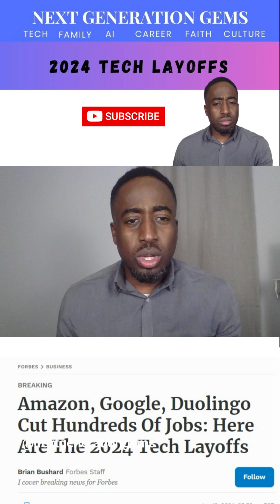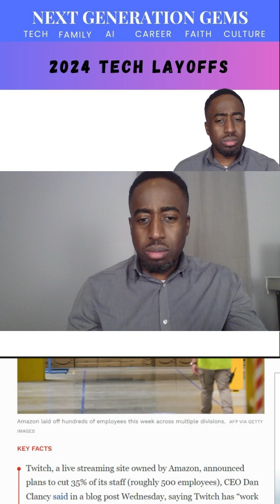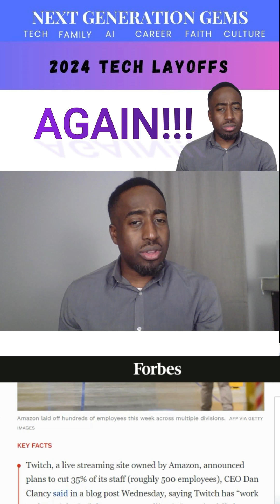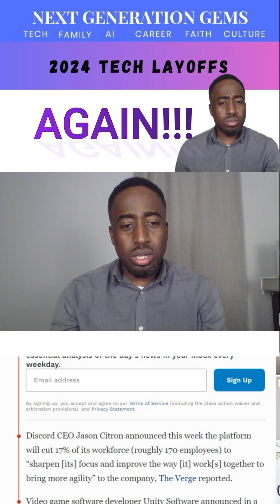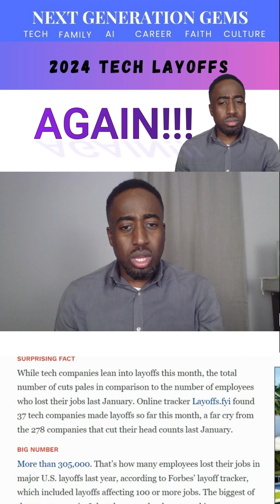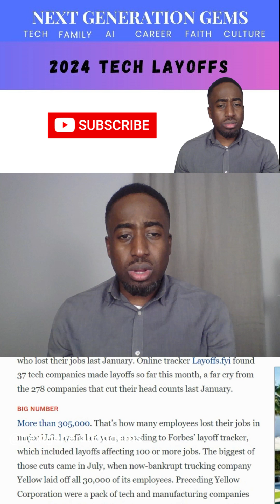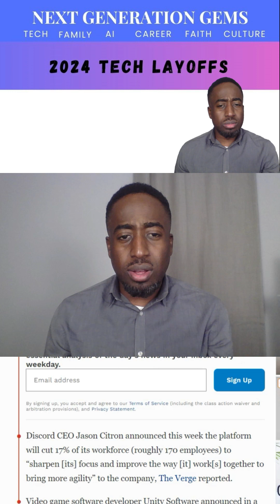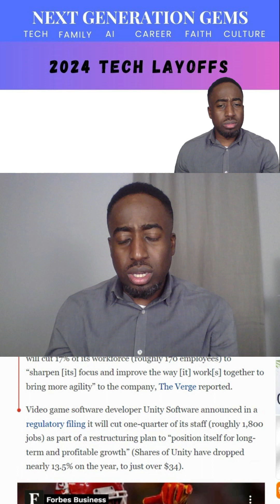More Layoffs 2024, How can you avoid?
Tech layoffs refer to the process of companies within the technology industry reducing their workforce, leading to job terminations for employees. These layoffs can occur for various reasons, such as financial challenges, restructuring, mergers and acquisitions, or shifts in business priorities. The impact of tech layoffs can be significant, affecting employees, their families, and the overall industry.

Here are some key points regarding tech layoffs and how to potentially avoid or navigate them:

Causes of Tech Layoffs:

Financial Challenges: Companies may lay off employees to cut costs during economic downturns or financial difficulties.
Restructuring: Organizational changes, realignment of teams, or changes in business strategies can result in layoffs.
Mergers and Acquisitions: Consolidation of companies often leads to redundancies and layoffs.
Technological Changes: Automation, AI, or shifts in technology may render certain roles obsolete.

About Next Generation Gems:
Bonjour, tech enthusiasts! I'm Mark, your guide to the dynamic world of technology, a seasoned Tech Expert, Technologist, and Innovation Enthusiast. Fusing a passion for innovation with the richness of my Haitian culture, I'm on a mission to inspire and empower you to supercharge your career in tech.